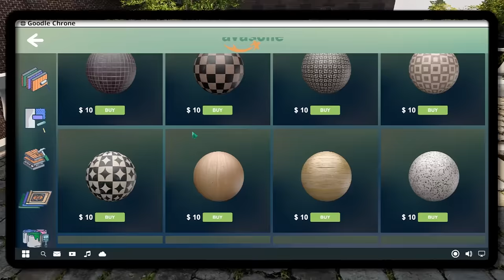Cafe Owner Simulator - Announcement Trailer!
Open your dream restaurant. Create a unique exterior and interior, hire the best workers and chef, create a place where people will love to eat, spend time and spend their money. Simulation of the restaurant business.